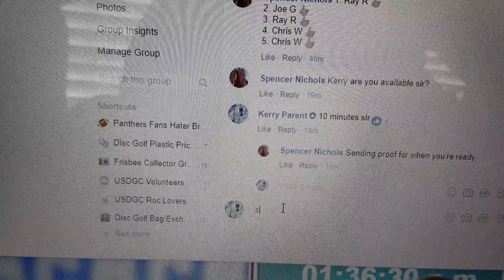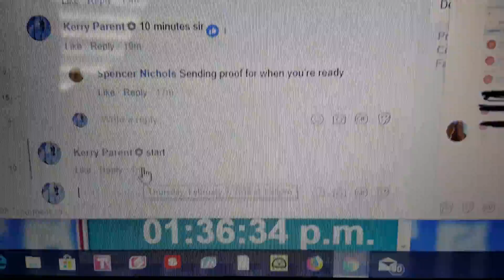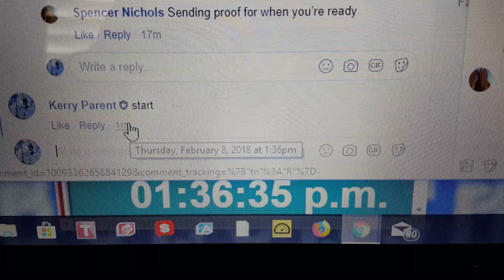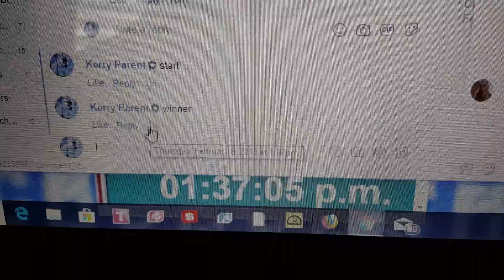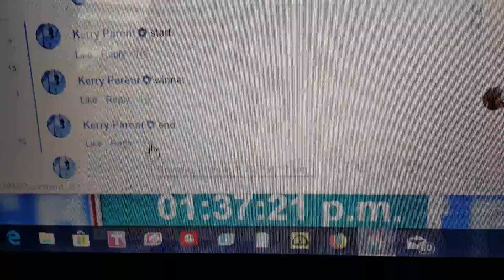Spencer keychain 4